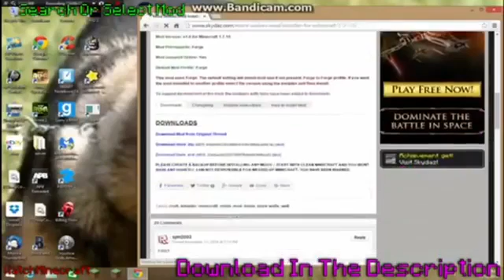How To Install Any Minecraft Mod Tutorial (Works With Any Mod) Easy Tutorial For Kids!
Hey Guys! How To Install Minecraft Helper Tools 1.8 / 1.7.10 Minecraft Helper Tools Mod Installation Minecraft Tutorial Helper Tools How To Download Helper Tools Minecraft – This Is A Minecraft Tutorial On How To Download And Install Minecraft Helper Tools Mod For Minecraft Version 1.8 / 1.7.10 / 1.7 / 1.8.7!!! (EASY SIMPLE, STEP BY STEP)

The Following Video Includes:
How To Install Helper Tools
How To Install Helper Tools Minecraft
Minecraft How To Install Helper Tools

How To Download Helper Tools
How To Download Helper Tools Minecraft
Minecraft How To Download Helper Tools

Pixlemon Tutorial
Tutorial Helper Tools
Minecraft Helper Tools Tutorial
Helper Tools Tutorial Minecraft

Helper Tools Mod
Mod Helper Tools
Minecraft Helper Tools Mod
Helper Tools Minecraft Mod

Helper Tools
Minecraft Helper Tools
Helper Tools Minecraft

Helper Tools Install
Install Helper Tools
Minecraft Helper Tools Install
Helper Tools Minecraft Install

How To Download Helper Tools 1.8
How To Download Helper Tools Minecraft 1.8
Minecraft How To Download Helper Tools 1.8

Pixlemon Tutorial 1.8
Tutorial Helper Tools 1.8
Minecraft Helper Tools Tutorial 1.8
Helper Tools Tutorial Minecraft 1.8

Helper Tools Mod 1.8
Mod Helper Tools 1.8
Minecraft Helper Tools Mod 1.8
Helper Tools Minecraft Mod 1.8

Helper Tools 1.8
Minecraft Helper Tools 1.8
Helper Tools Minecraft 1.8

Helper Tools Install 1.8
Install Helper Tools 1.8
Minecraft Helper Tools Install 1.8
Helper Tools Minecraft Install 1.8

Download Helper Tools 1.8
Minecraft Helper Tools Download 1.8
Helper Tools Minecraft Download 1.8